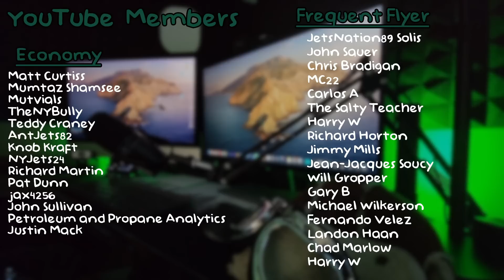Fans are BACK - Rookies on Display - Zach Wilson has Rough Day - New York Jets Training Camp Day 4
Are you concerned about Zach Wilson?

⭐ Newest YT Member!  -  David_Scottish - Economy!